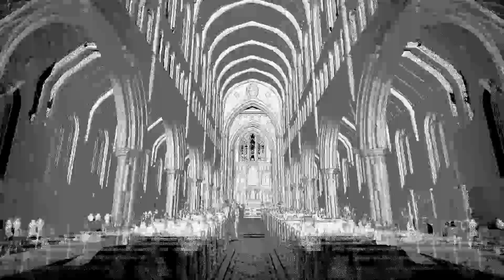ST. PAUL'S CATHEDRAL 3D RENDER INTERIOR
MEASURED DRAWINGS AND DIGITAL HERITAGE
ASSIGNMENT 02_ANIMATION 1
ABPL90020_2020_SM @ UNIMELB
YILAN